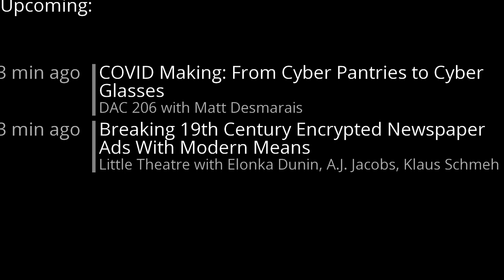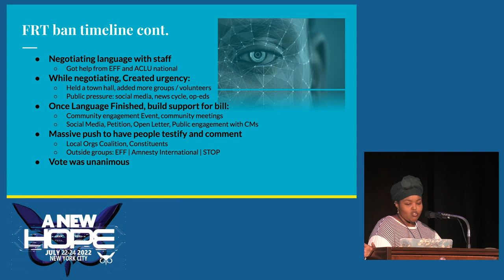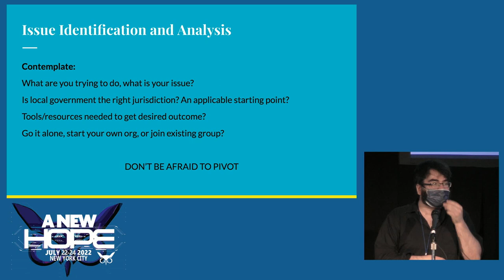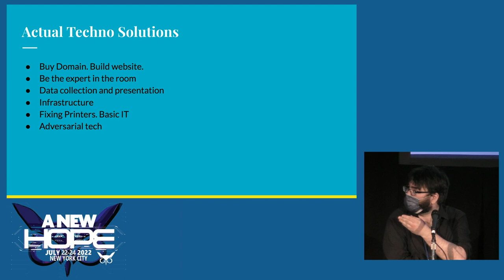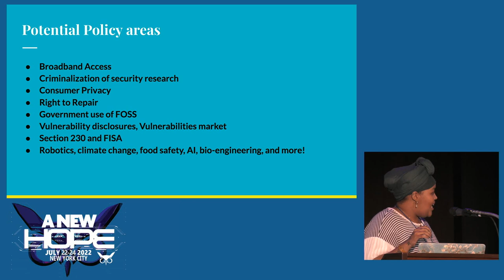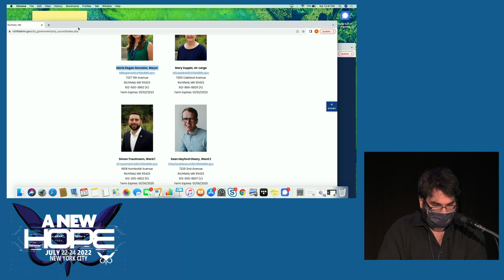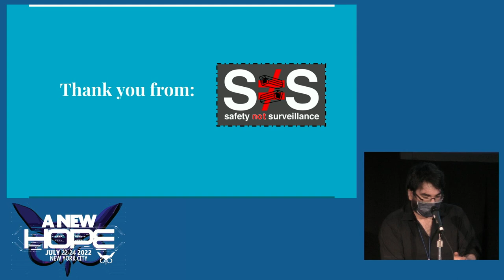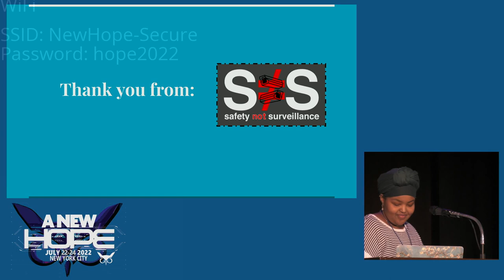A New HOPE (2022): Hacking Local Politics: How We Banned Facial Recognition in Minneapolis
Saturday, July 23, 2022: 12:00 pm (DAC 416ABC): The lines between technology and society are becoming blurred to the point of nonexistence. The software we build oftentimes has more impact on the day to day lives of ordinary people than the laws passed by local governments. For reasons both practical and moral, it is becoming increasingly important for those of us with technical expertise to become more involved with the political process.

But if we want to move beyond armchair activism, we need to understand the system we are trying to hack. Drawing on the panelists' recent experiences with passing an ordinance banning the government's use of facial recognition in Minneapolis, and their work creating the Safety Not Surveillance Coalition, this presentation will offer concrete steps on how you can transfer technical expertise into effective political change.

Munira Mohamed
Chris Weiland